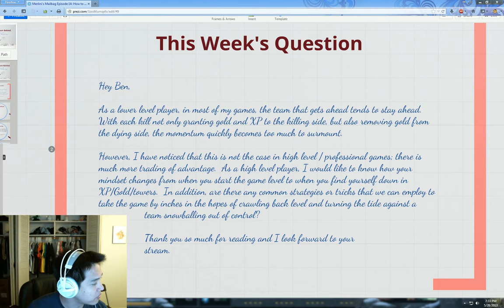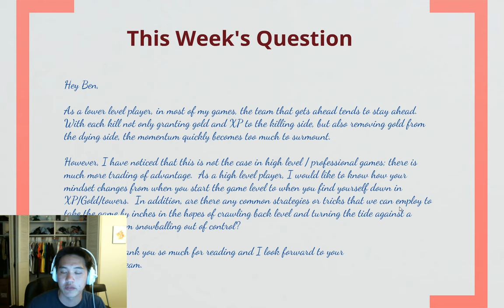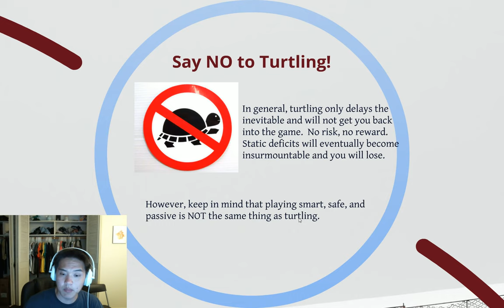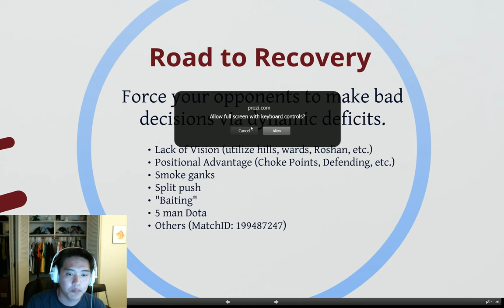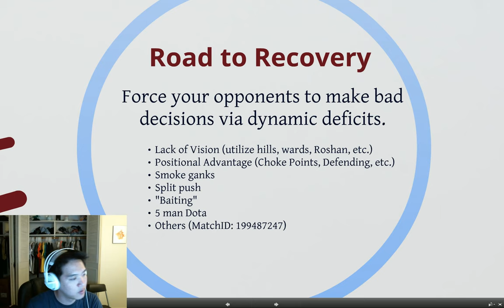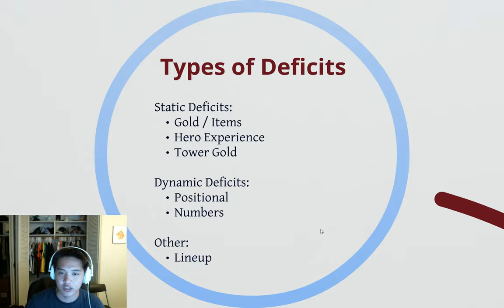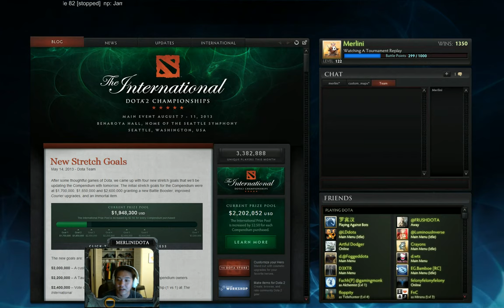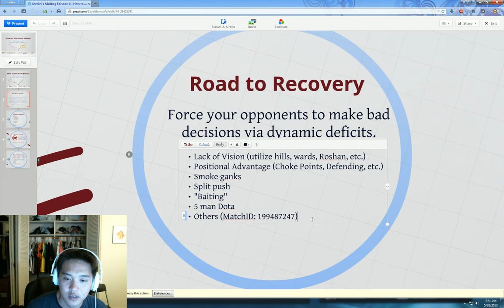[Merlini's Mailbag] Episode 14 - How to Win From Behind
Episode 14 of Merlini's Mailbag. Discusses how to win from a 'down' position and come back to victory. Say "NO" to turtling!

Submit questions to mailbag {at} merlinidota {dot} com for a chance to win in-game Dota items and be on the weekly show!  Airs every Tuesday at 7:30 CST.